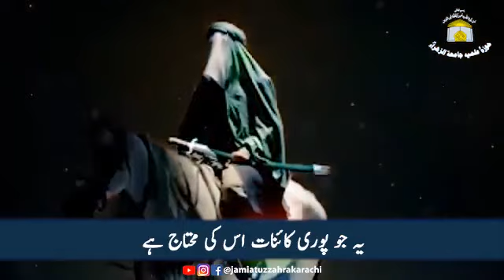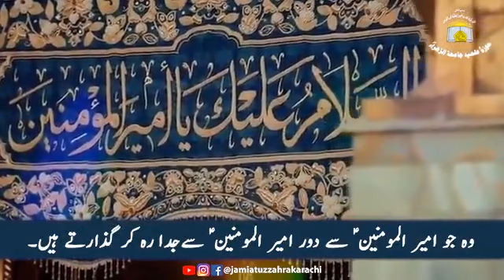جیتے یا ہارے؟ | از حجت الاسلام حسین انصاریان